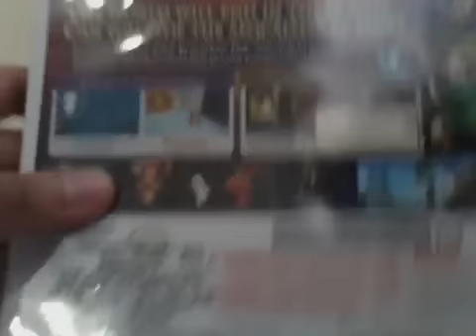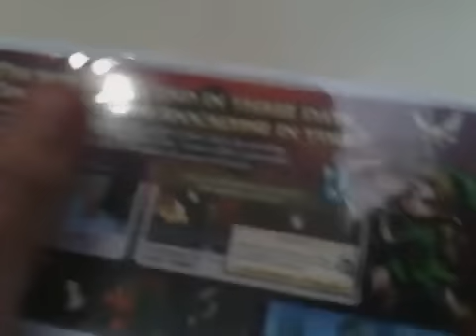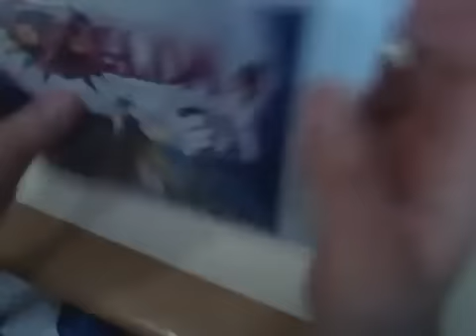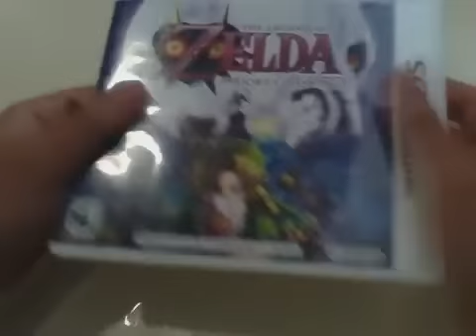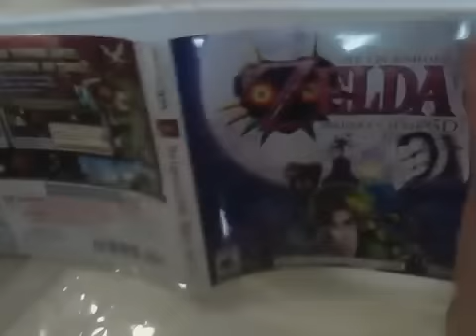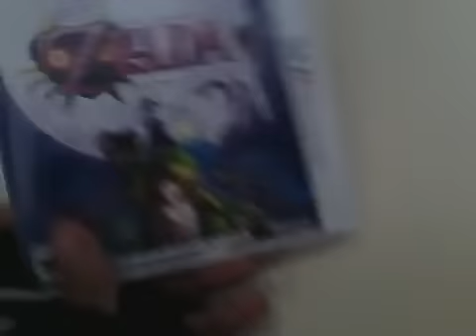Unboxing The Legend Of Zelda Majoras Mask 3D (Nintendo 3DS)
Publicado originalmente el 18 feb. 2015 en el canal de Serena

Haciendo el unboxing de este remake para el antiguo juego de nintendo 64 The Legend Of Zelda Majoras Mask , ahora subido en Pokepsula.